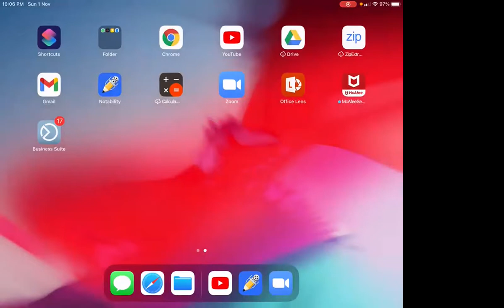Angular Momentum of a Rod sliding between two fixed surface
A rod slides a fixed floor and a fixed wall, both frictionless.
Find out its angular momentum wrt point where wall and floor meet.